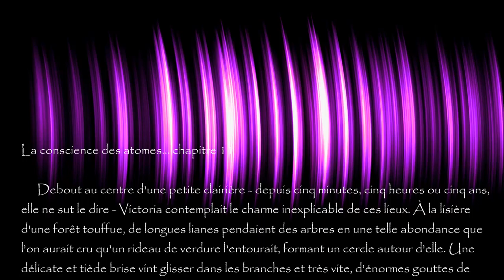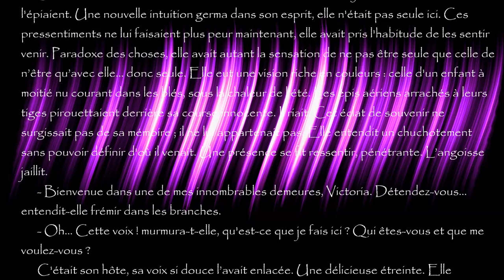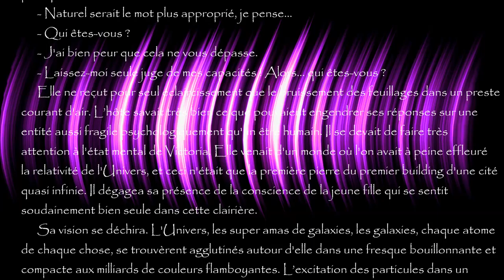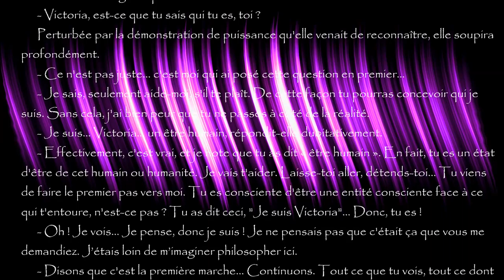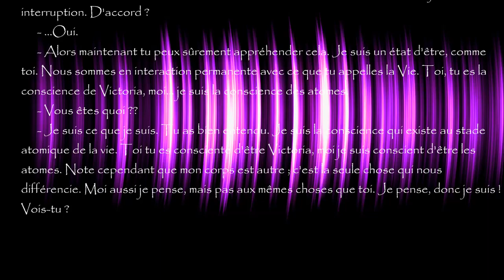Lumière Noire I, la conscience des atomes... chapitre 11, "La conscience des atomes"